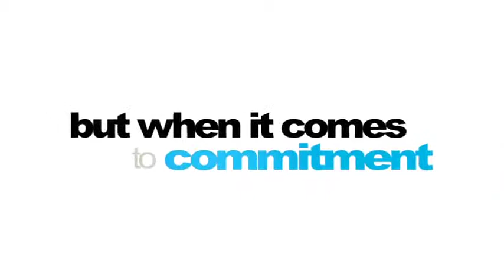Bachna Ae haseeno HD trailer by PRK